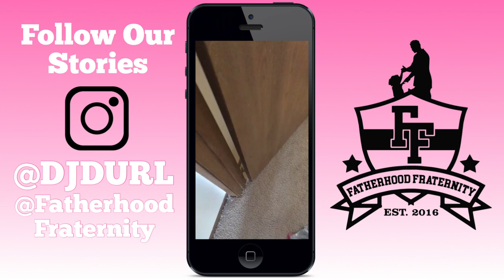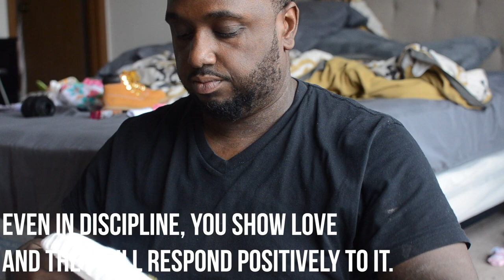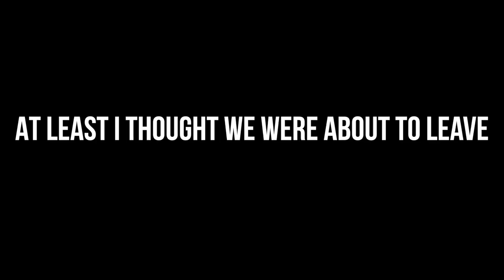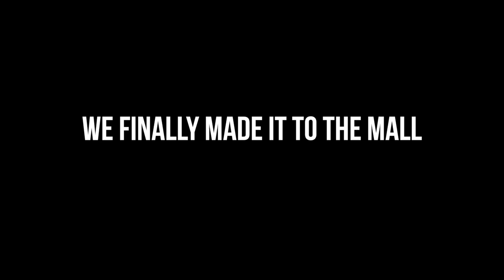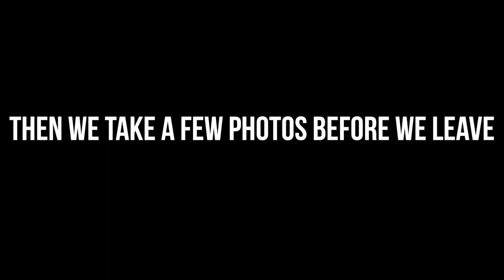Spending The Day With Daddy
This is a behind the scenes look at what a day with just me and Ava looks like. The whole mission was to get out the house and take some photos but so much has to be done before that can be accomplished.

cameras used: Nikon 5100 & iphone 6+
Shot and edited by DJDURL unless noted